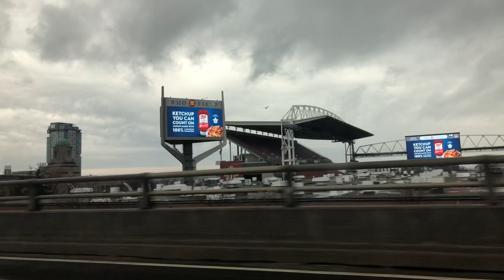Working in Downtown Toronto this weekend.